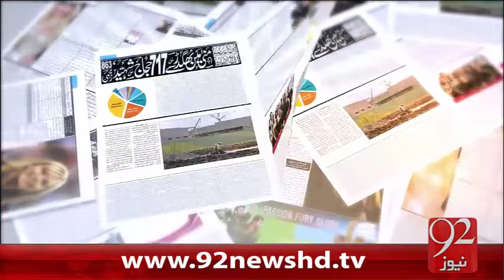Bakhaber Subh - 07-02-16 - 92News HD